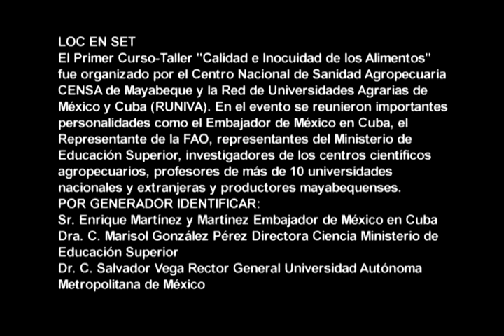Sesionó en La Habana Curso-Taller de Calidad e Inocuidad de los alimentos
El Primer Curso-Taller “Calidad e Inocuidad de los Alimentos” fue organizado por el Centro Nacional de Sanidad Agropecuaria CENSA de Mayabeque y la Red de Universidades Agrarias de México y Cuba (RUNIVA). En el evento se reunieron importantes personalidades como el Embajador de México en Cuba, el Representante de la FAO, representantes del Ministerio de Educación Superior, investigadores de los centros científicos agropecuarios, profesores de más de 10 universidades nacionales y extranjeras y productores mayabequenses.